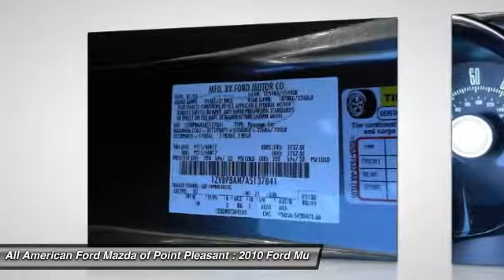2010 Ford Mustang Point Pleasant New Jersey U20552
2010 Ford Mustang V6

2D Coupe, 4.0L V6, 17 Painted Aluminum Wheels, ABS brakes. 26/18 Highway/City MPG Odometer is 15005 miles below market average!Awards:* 2010 KBB.com Brand Image Awards